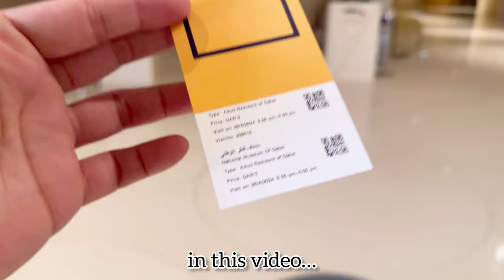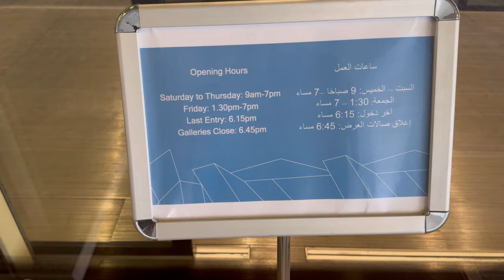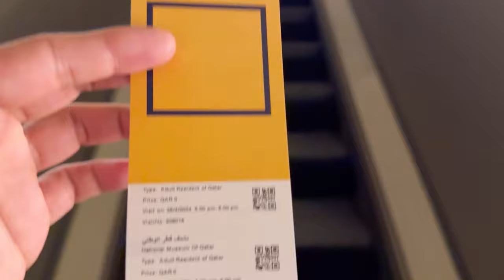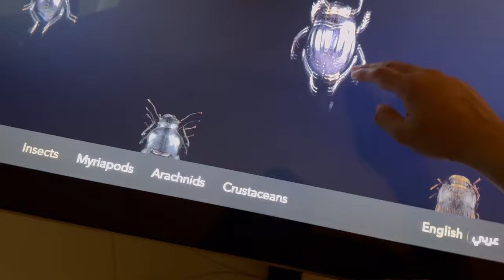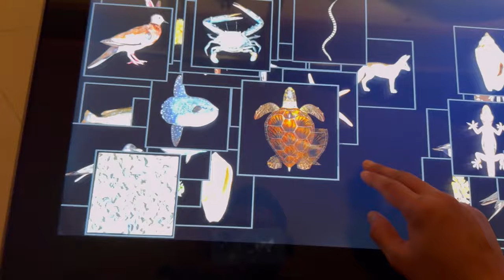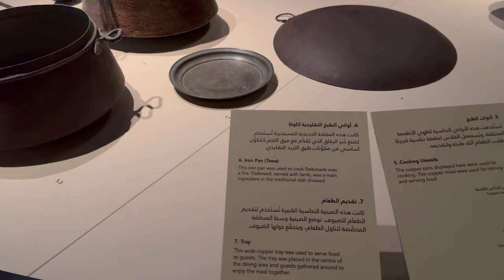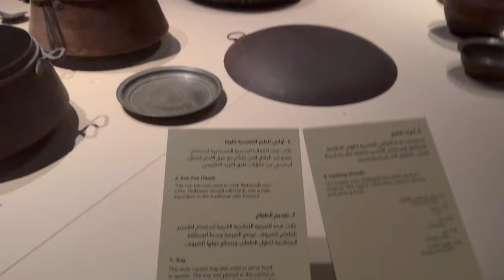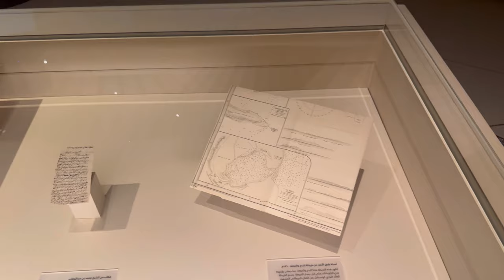Visiting National Museum Of Qatar | The World Most Unique Building Structure 😍 | Doha Qatar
Welcome to the National Museum of Qatar, the spectacular and massive space for all visitors to explore Qatar's rich culture and heritage
Qatar National Museum Of culture and art
Qatar National Museum Of culture, tradition and art
Unique structure of qatar national museum

hit likes.